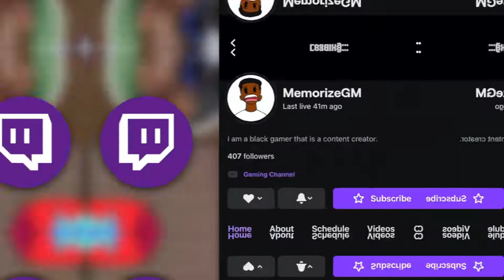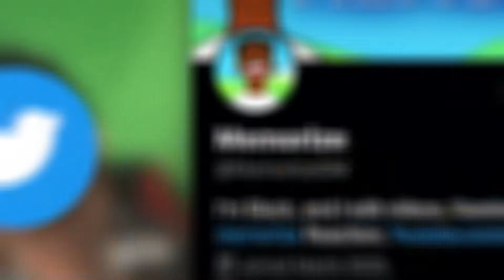THIS MOD IS TOP TIER! | Friday Night Funkin' Hex Mod [#11]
JOIN THE SKULL CREW TODAY!